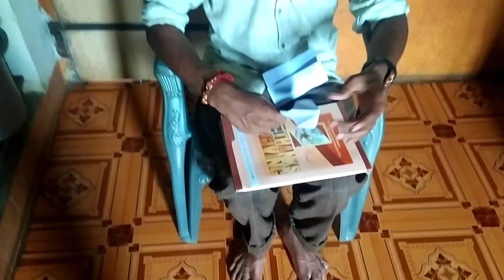how to make Paper Cracker. it's very easy. कागज़ का पटाखा। ये सच में बहोत आवाज़ करता है।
hy guys is video me mene kagaz ka patakha banaya he jo bahot hi aasan he aur bahot aawaz bhi karta hai to video ko enjoy kare aur sikhe aur apne friends ko impress kare.

hy friends in this video I made a paper Cracker and it's very easy and it's really make big voice so enjoy the video and learn how to make Paper Cracker and impress your friends.